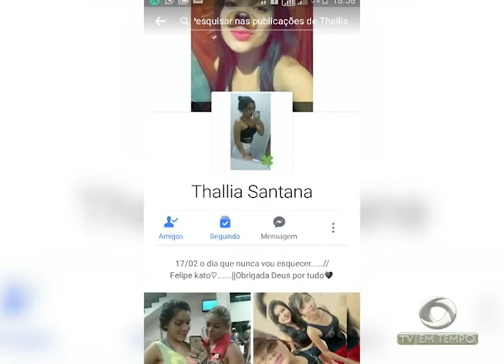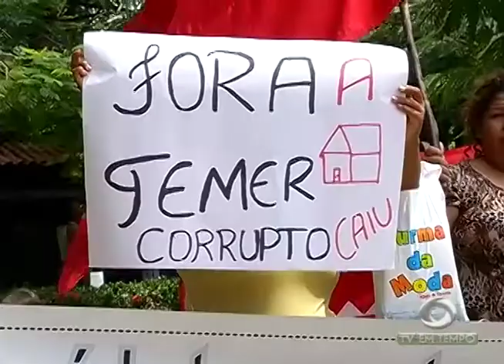BOLETIM EM TEMPO - MANHÃ (22.05.2017)